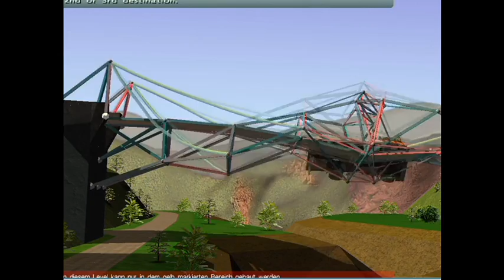3d engineers bridges, collapsing